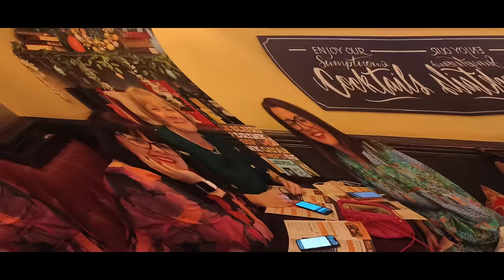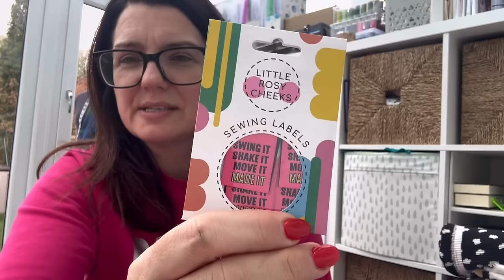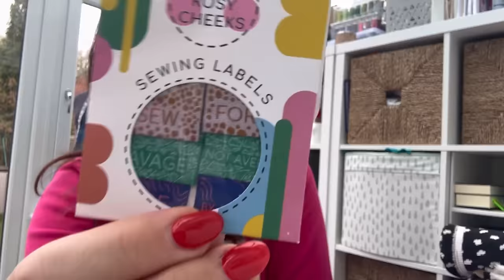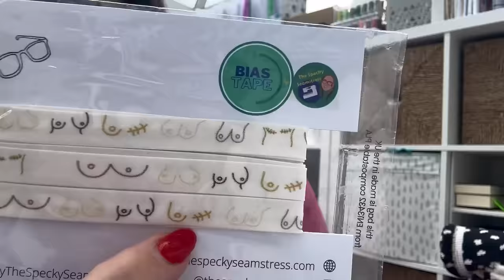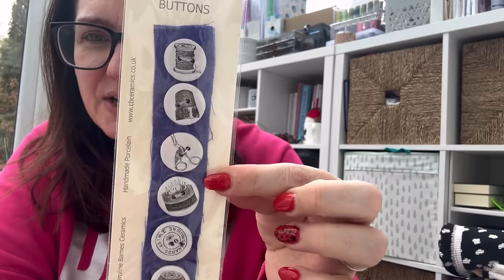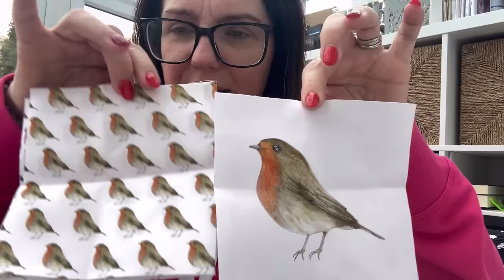The Stitch Festival 2024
Hi

Stella Sun and Moon Cotton
Lady McElroy

Adele